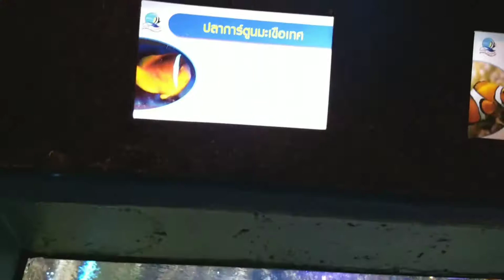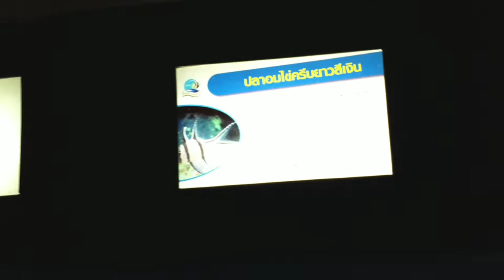ปลานีโม่ น่ารักจริงๆ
ปลาการ์ตูนที่มีชื่อเสียง มาจากการ์ตูน